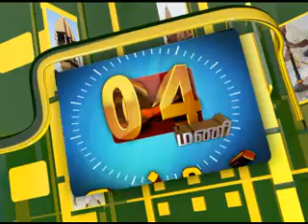26TH FEB 4PM MANI NEWS